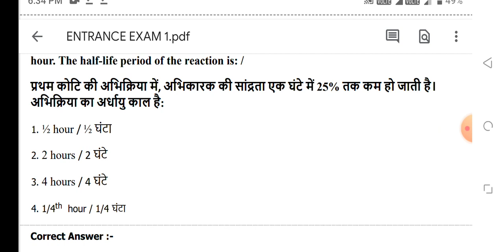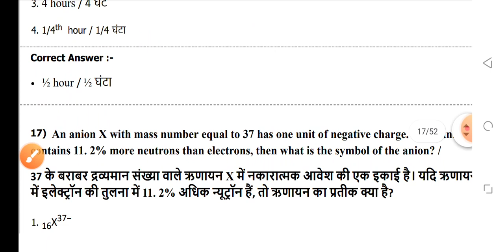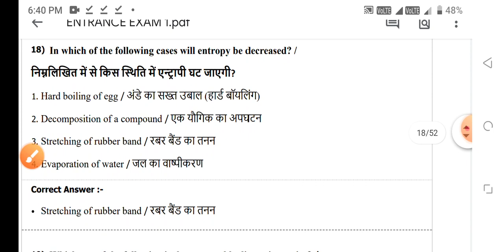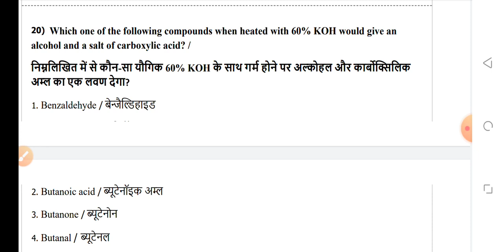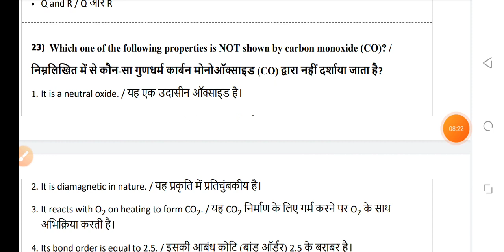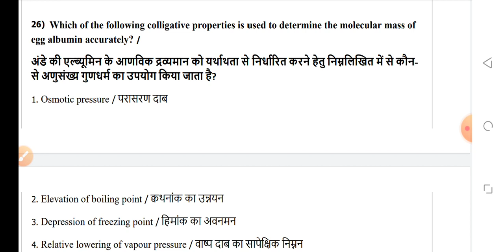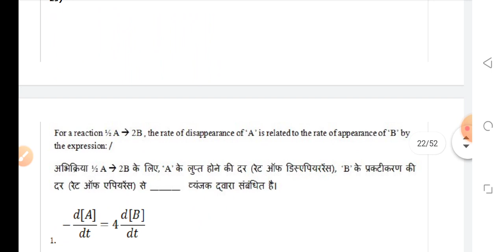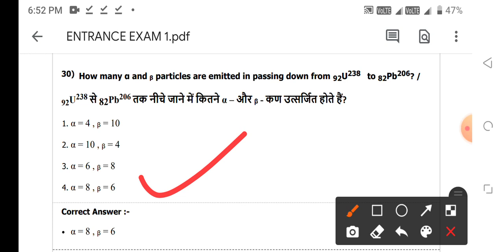Bsc nursing entrance 16 September 2021-22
MKS
Provide medical news update

1.BSC NURSING GNM ENTRANCE EXAM BOOK IN HINDI

2.BSC NURSING GNM ENTRANCE EXAM BOOK IN ENGLISH

Bsc nursing entrance exam vitamin 2021
Bsc nursing entrance Vitamin MCQ